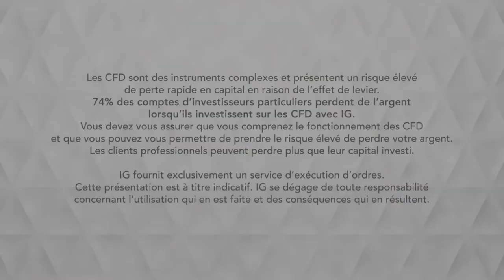Bourse - USDCAD, PIB mensuel stable - IG 02.10.2019